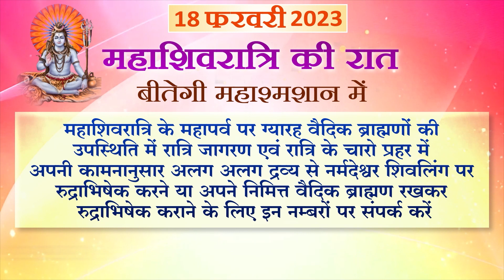गुरु गोचर प्रभाव | फंस गए गुरु शनि और राहु के व्यूह में | जाने किस राशि को क्या होने वाला है नुकसान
10मिनट में जाने आपकी कुंडली में कौन ग्रह मित्र और शत्रु भाव में बैठे है